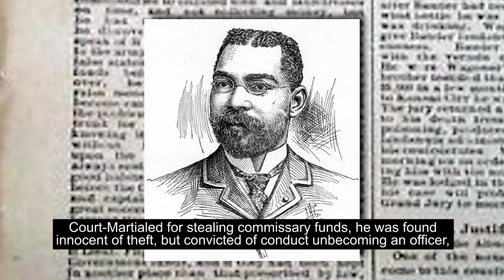Henry Flipper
Henry Flipper, the first African-American graduate of the US Military Academy, was unjustly court-martialed while assigned as Quartermaster and Assistant Commissary of Subsistence at Fort Davis, Texas. Thanks to his natural abilities he succeeded in multiple business ventures and government appointments, regained his good name and reputation, and was eventually exonerated of all charges.